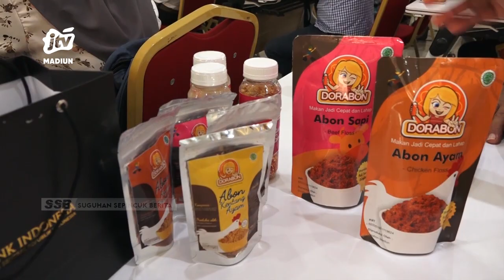MADIUN - DISNAKER Gelar Pembinaan Manajemen Peningkatan Produktivitas Perusahaan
Pandemi covid-19 memang sangat berdampak pada sendi-sendi perekonomian masyarakat. Terlebih bagi para pelaku umkm yang juga sangat terdampak. Untuk itu dinas tenaga kerja kabupaten madiun melaksanakan pembinaan terkait peningkatan produktifitas umkm di kabupaten madiun.
Office : jl. Sarimulya no 47 Rejomulyo, Kartoharjo, Kota Madiun